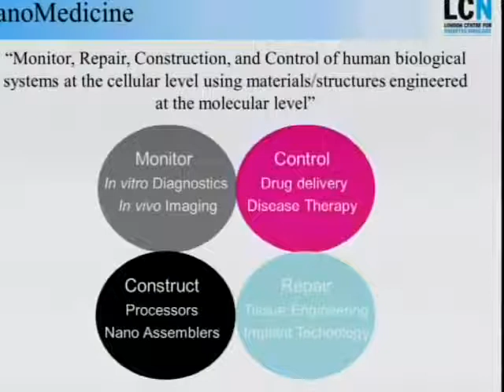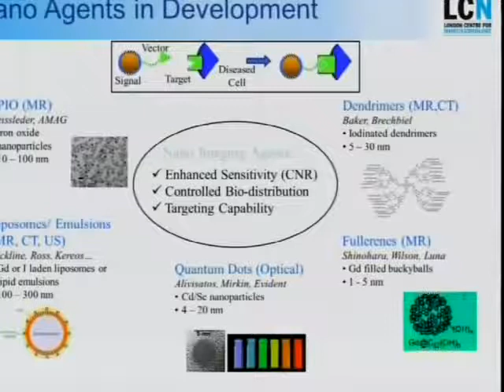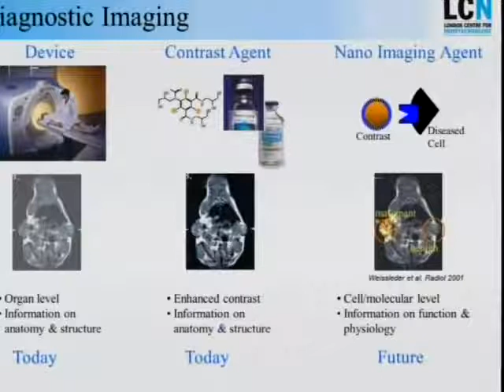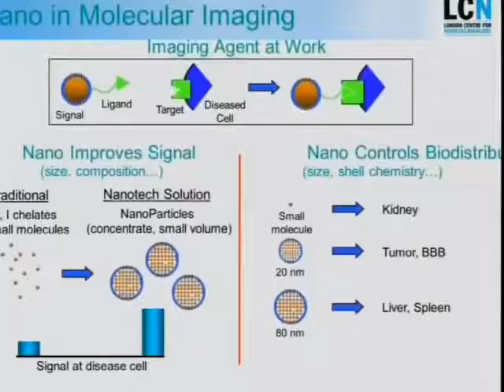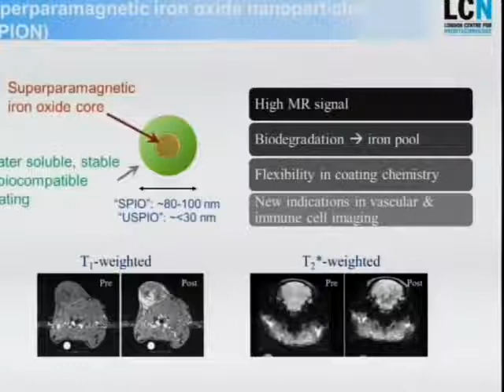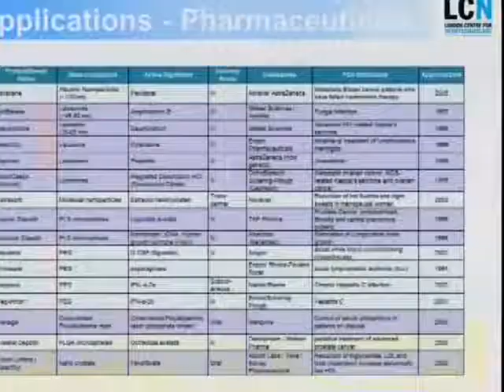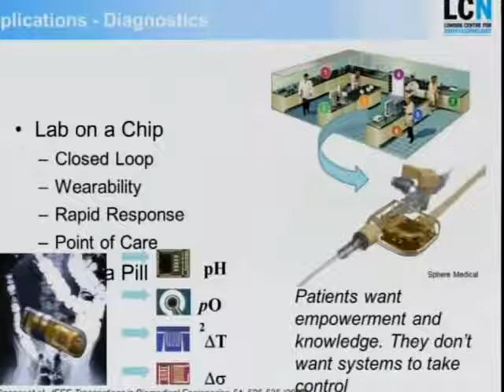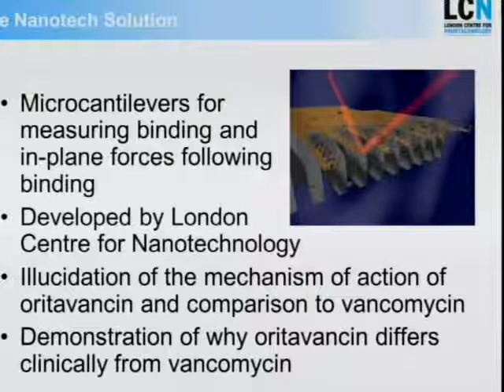Present and future of nanotechnology- healthcare perspective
Dr Pepper Denman MB ChB, FRCA gives his views on the future of nanotechnology from a healthcare perspective.